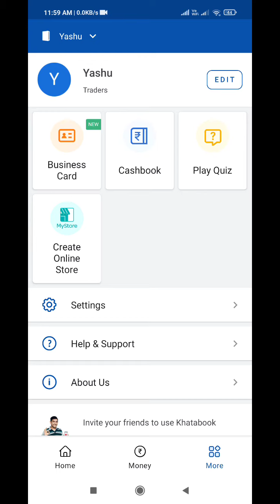Khatabook Quiz Today Answers | 29 March 2021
khatabook quiz today answers
khatabook quiz today answer
khata book quiz today answer
khata book quiz today answers
khata book quiz answers
khata book quiz answer
khata book quiz
khata book answer
khata book answers
khata book quiz answer today
khata book quiz answers today
khatabook
khatabook quiz answers today
khatabook quiz answer today
khatabook quiz
khatabook quiz
Khatabook quiz today
Khatabook app se paise kaise kamaye Khatabook quiz se paise kaise kamaye Khatabook app
Khatabook app today quiz answer today khatabook app quiz
Khatabook app quiz today
today khatabook app quiz answer